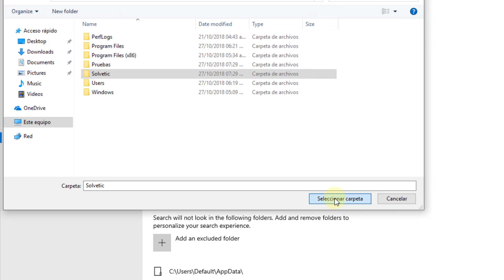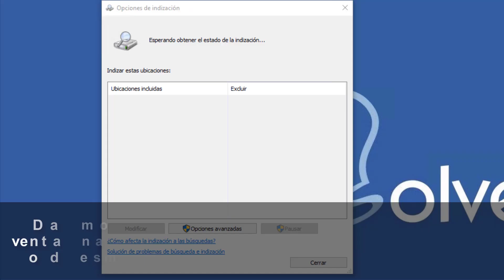Agregar o quitar carpetas excluidas para el indexador de búsqueda en Windows 10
Videotutorial para poder añadir o quitar carpetas excluidas de la indización de búsqueda en Windows 10. Así podrás elegir qué carpetas tendrá en cuenta el indexador de búsqueda y cuáles no. 🔻